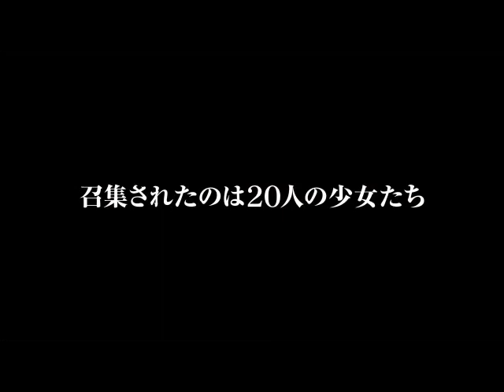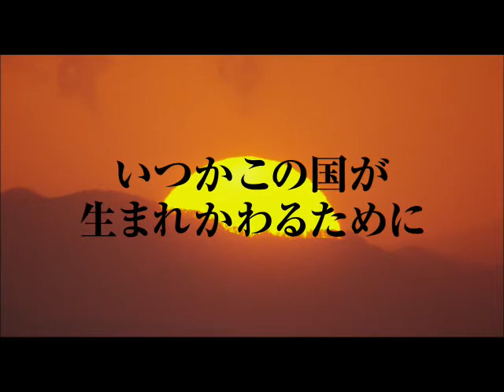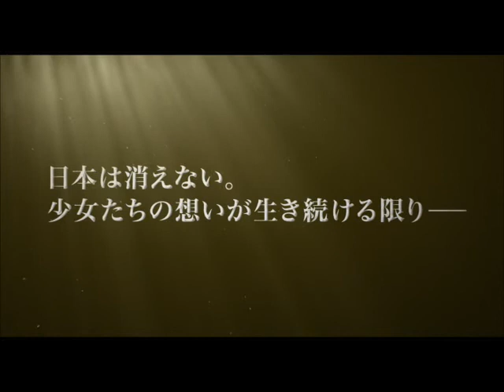『日輪の遺産』予告編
2011年8月27日（土）より、全国ロードショー！